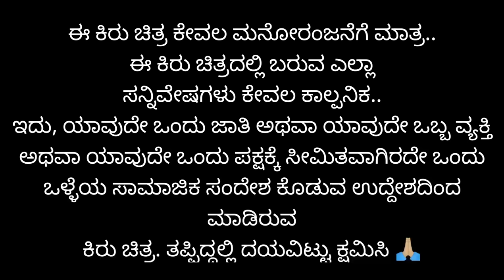ಅಳಗಾಲ ಹಚ್ಚು ದೋಸ್ತ | Kannada Comedy | Short Film | Lapang Raja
Welcome to our Kannada comedy short film, "ಅಳಗಾಲ ಹಚ್ಚು ದೋಸ್ತ | Kannada Comedy | Short Film | Lapang Raja" This hilarious film portrays the theme of friendship and the trials and tribulations it brings.

Story and Direction : Lapang Raja
Cast : Lapang Raja - Kashi Gokak - Ali Nadaf - Beeru Gokak - Prabhu
Edit : Ali Nadaf and Lapang Raja